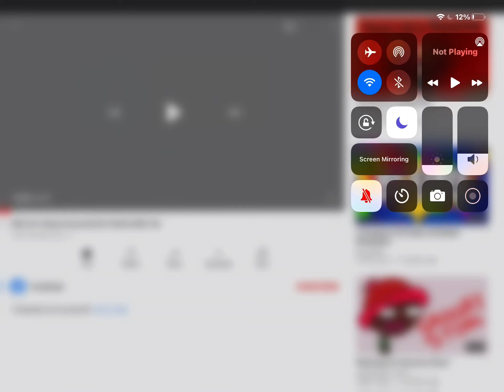I was so wrong about the most viewed unlisted video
Sorry also I forgot the guys name who told me that but it isn’t time works